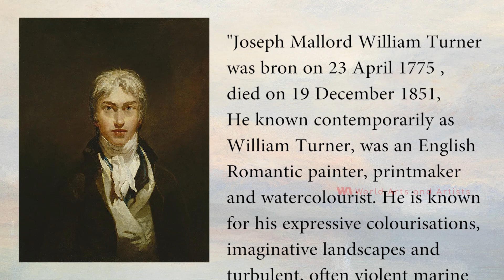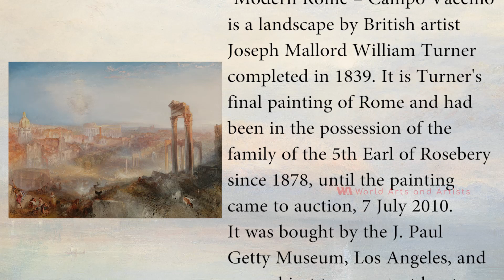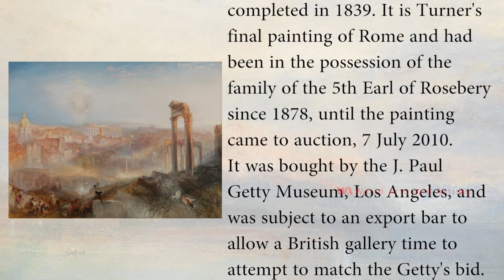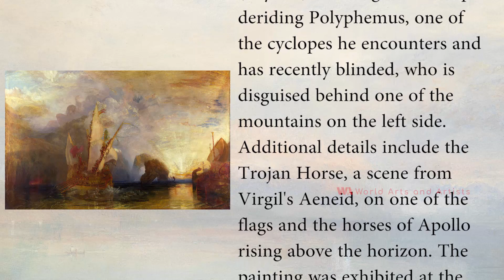Artist William Turner (1775 - 1851)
Joseph Mallord William Turner
was bron on 23 April 1775 , died on 19 December 1851, He known contemporarily as William Turner, was an English Romantic painter, printmaker and watercolourist. He is known for his expressive colourisations, imaginative landscapes and turbulent, often violent marine paintings.
Turner's talent was recognised early in his life. Financial independence allowed Turner to innovate freely; his mature work is characterised by a chromatic palette and broadly applied atmospheric washes of paint. According to David Piper's The Illustrated History of Art, his later pictures were called "fantastic puzzles". Turner was recognised as an artistic genius: the influential English art critic John Ruskin described him as the artist who could most "stirringly and truthfully measure the moods of Nature". Turner's work drew criticism from contemporaries, in particular from Sir George Beaumont, a landscape painter and fellow member of the Royal Academy, who described his paintings as 'blots'.

Modern Rome – Campo Vaccino
Modern Rome – Campo Vaccino is a landscape by British artist Joseph Mallord William Turner completed in 1839. It is Turner's final painting of Rome and had been in the possession of the family of the 5th Earl of Rosebery since 1878, until the painting came to auction, 7 July 2010. It was bought by the J. Paul Getty Museum, Los Angeles, and was subject to an export bar to allow a British gallery time to attempt to match the Getty's bid.

Fishermen at Sea
Fishermen at Sea, sometimes known as the Cholmeley Sea Piece, is an early oil painting by English artist William Turner. It was exhibited at the Royal Academy in 1796, and has been owned by the Tate Gallery since 1972.

The Rigi
In 1842, British artist William Turner painted three watercolours of the Rigi, a mountain in the Alps in Central Switzerland, which he had visited the previous summer. Widely regarded as some of his finest works, the watercolours capture the transitory effects of light and atmospheric conditions at the Rigi. According to John Ruskin, "Turner had never made any drawings [watercolours] like these before, and never made any like them again ... He is not showing his hand in these, but his heart."

Ulysses Deriding Polyphemus
Ulysses Deriding Polyphemus is an 1829 oil painting by Joseph Mallord William Turner. It depicts a scene from Homer's Odyssey, showing Odysseus (Ulysses) standing on his ship deriding Polyphemus, one of the cyclopes he encounters and has recently blinded, who is disguised behind one of the mountains on the left side. Additional details include the Trojan Horse, a scene from Virgil's Aeneid, on one of the flags and the horses of Apollo rising above the horizon. The painting was exhibited at the Royal Academy of Arts in 1829. Acquired by the National Gallery in 1856, the painting is on display in room 34.

Advertising Partner:
Are you interested to learn drawing and painting professionaly